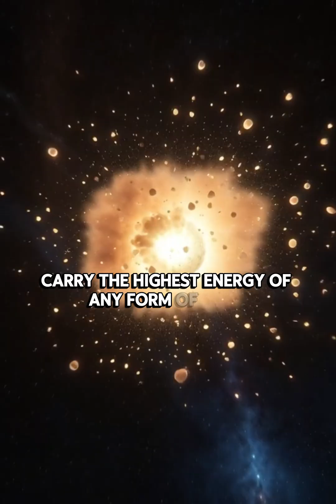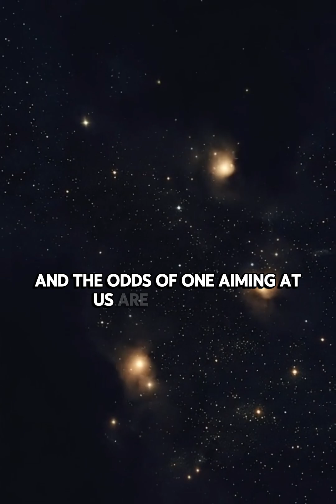Gamma Ray Bursts Could Destroy Everything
Description:
Gamma-ray bursts are the most powerful explosions in the universe — brighter than entire galaxies and capable of destroying planets from thousands of light-years away. In this video, we break down how GRBs form, why they’re so dangerous, and what happens when massive stars or neutron stars collapse.
All visuals are realistic, NASA-style, and based on real astrophysics.
Watch to learn what makes these cosmic events the most extreme and deadly phenomena in existence.